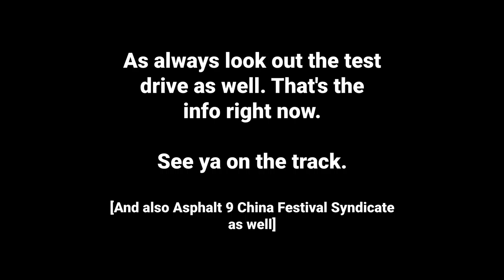[Asphalt 8: Airborne] Pagani Huayra R | Festival Info and Car Stats | All You Need To Know The Event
Asphalt, A8, Asphalt 8, Asphalt 8 Airborne, Gameloft, Racing, Flying, Arcade, Multiplayer, Apple, iOS, Android, Windows, A8 Test Drive, Asphalt 8 Test Drive,  A8 Festival, Asphalt 8 Festival

A piece of information about the upcoming Pagani Huayra R Festival Event. Have a look at some of its info.

Also, this reward link is only working on iOS and Android, so sync your progress from other platforms to the said platforms before you click on it.]